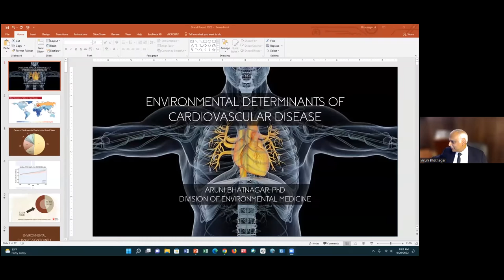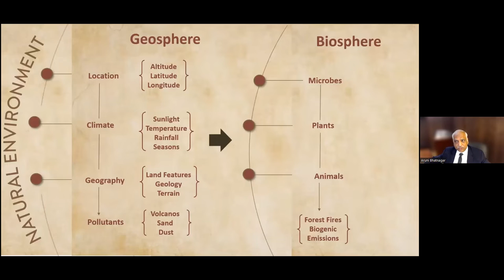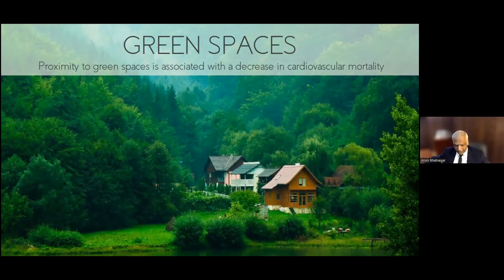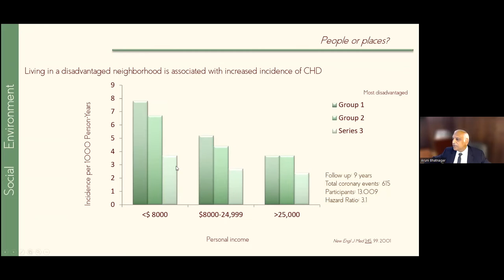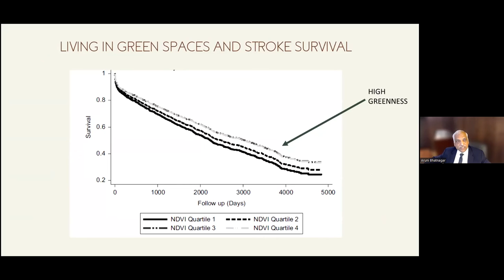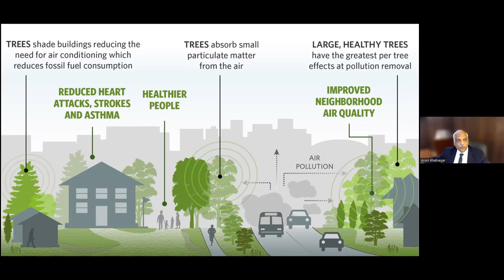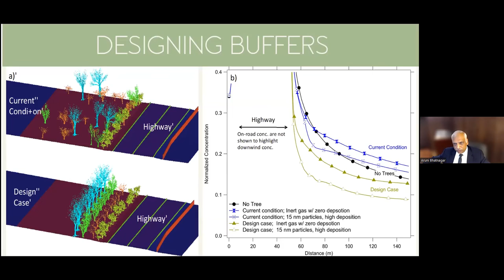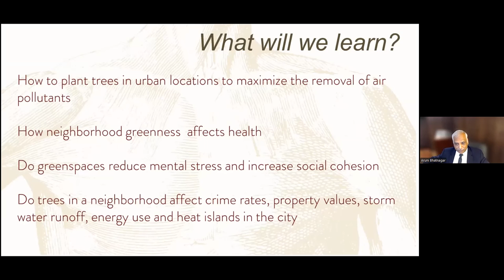UofL Dept. of Medicine Grand Rounds: Dr. Aruni Bhatnagar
Aruni Bhatnagar, Ph.D., FAHA, Professor of Medicine; Chief, Division of Environmental Medicine; Vice Chair for Research; Smith and Lucille Gibson Professor of Medicine; Director, Christina Lee Brown Envirome Institute/American Heart Association Tobacco Regulation Center; and Distinguished University Scholar at the University of Louisville School of Medicine, presented "Environmental Determinants of Cardiovascular Disease" at University of Louisville Department of Medicine Grand Rounds on September 29, 2022.

Dr. Bhatnagar's talk focused on evaluating the scientific evidence showing the environmental origins of cardiovascular disease, identifying different components of the environment that affect the risk of chronic disease, understanding the role of environmental exposures and pollutants in incidence, progression, and severity of cardiovascular disease.

Presented by the UofL Division of Environmental Medicine.